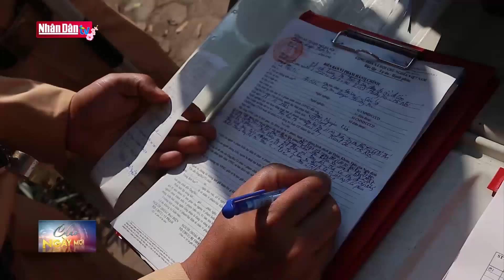Giao thông 24h: Dừng xe trên cao tốc để chụp ảnh